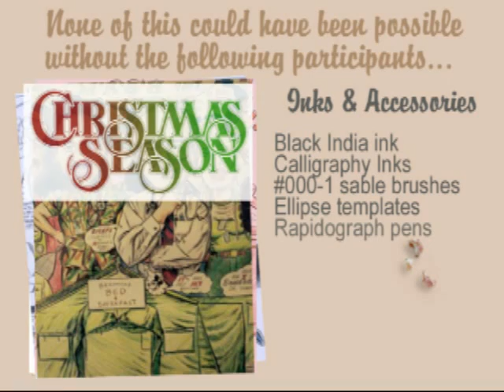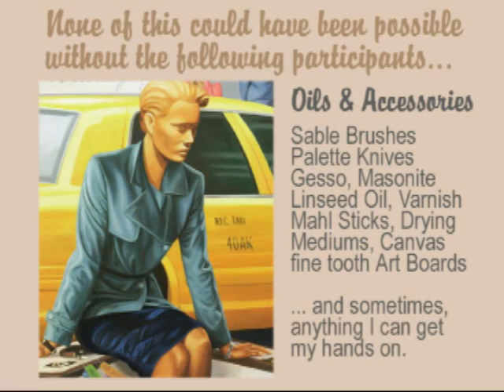Victor and his Art - through the Years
photos from age 3 to current - with the corresponding art I was doing at that moment in time,...

Me and my Art - through the Years as a professional artist/illustrator shown in simple animation